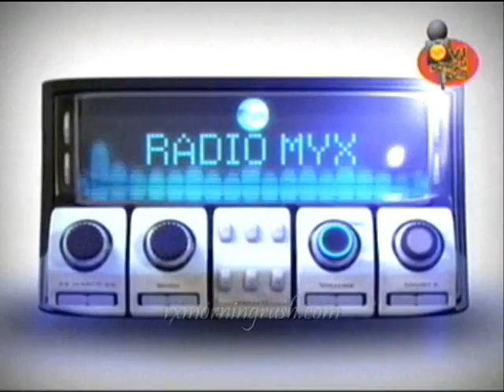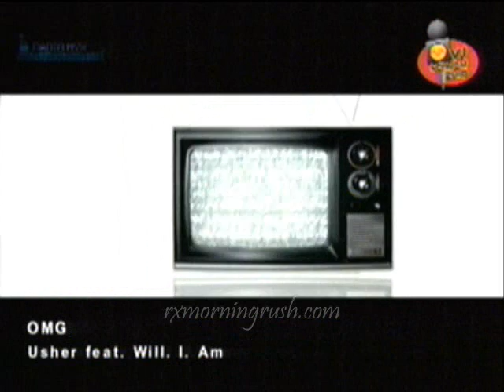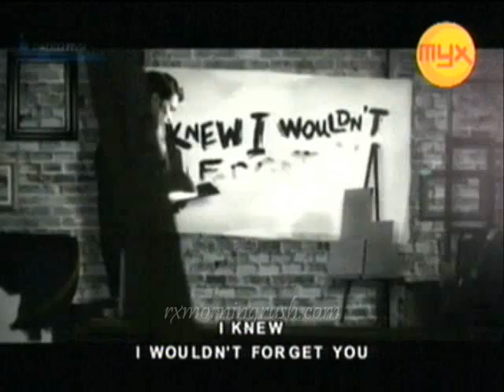Chico and Delle @ Radio Myx part 1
Chico and Delle's guesting at Radio Myx!